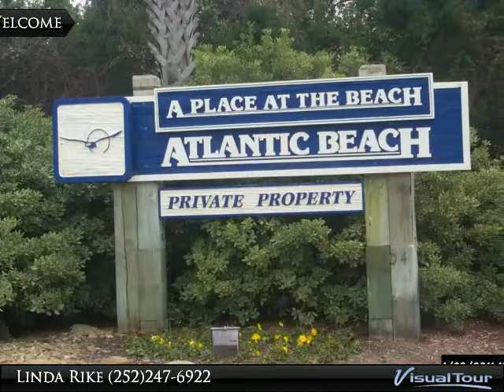319 A Place At The Beach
$179,000, 1 bed, 2.0 bath, 654 SF, MLS# 15-1029

Updated, furnished unit with great ocean view, as well as pool and courtyard views! Close to water slide. Amenities include indoor and outdoor pools, hot tubs, tennis, basketball, mini golf, shuffleboard, beach volleyball, grilling areas, game room and beach access.

Presented By:
Linda Rike, Linda Rike Real Estate
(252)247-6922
View My Inventory: